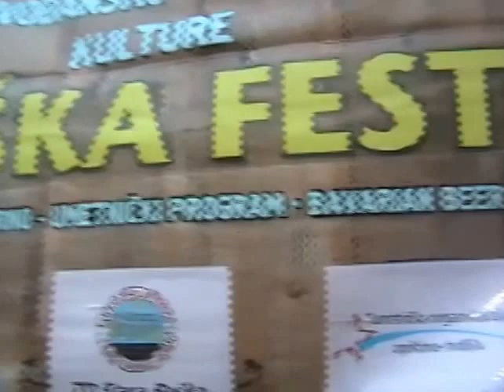BEŠKA FEST 2014 - Atmosfera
Dani vojvođansko-bavarske kulture BEŠKA FEST 2014.